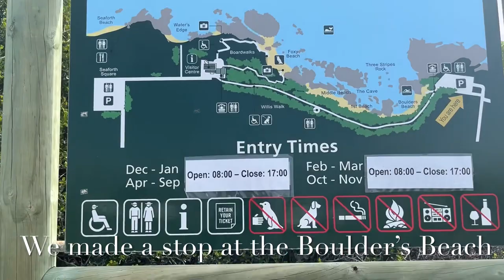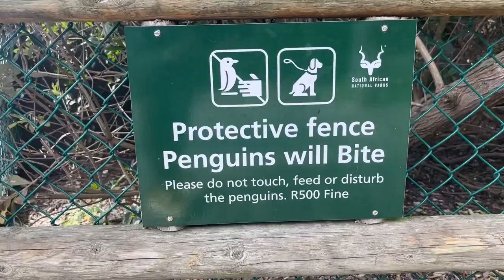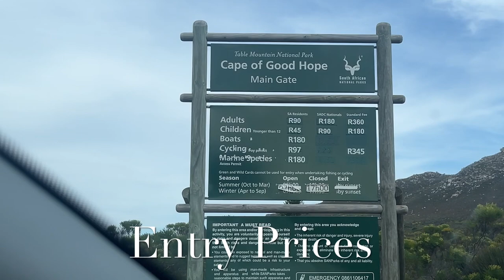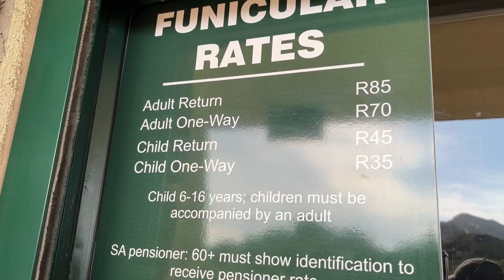Let’s take a drive to the Cape Point!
On today’s video I take you with me as I go visit the Cape Point in the Western Cape.
I hope you enjoy this video and if you did please give it a big thumbs up!

With love
Lolly!